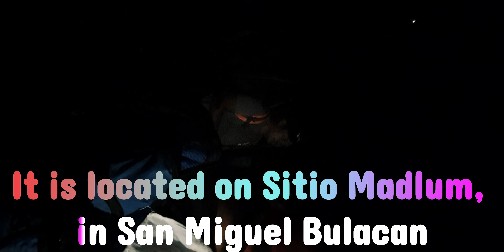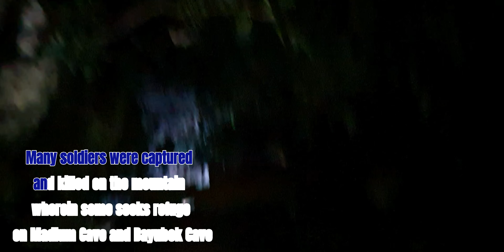Madlum Cave |Full Adventure |Mountains and River |San Miguel Bulacan Biak-Na-Bato Philippines 🇵🇭